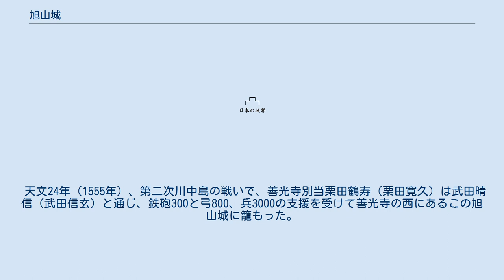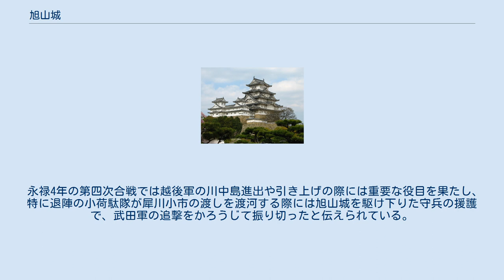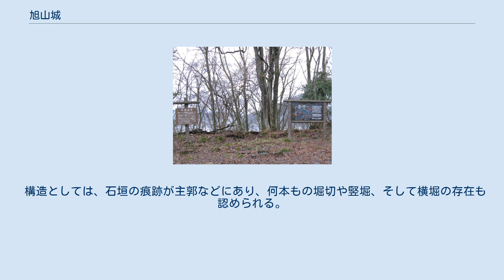旭山城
旭山城（あさひやまじょう）は信濃国水内郡長野村旭山（現在の長野県長野市平芝）にあった日本の城。
山城。
 川中島の戦い拡大 旭山城の築城時期は不明だが、かなり古い時代から置かれてらしく戦国時代初期には村上氏に属した朝日右近と言う守将が居たと伝えられている。
 天文24年（1555年）、第二次川中島の戦いで、善光寺別当栗田鶴寿（栗田寛久）は武田晴信（武田信玄）と通じ、鉄砲300と弓800、兵3000の支援を受けて善光寺の西にあるこの旭山城に籠もった。
 長尾景虎（上杉謙信）は、善光寺東側にある横山城に陣を構えていたが、謙信は付城となる葛山城を裾花川対岸の山上に築いた。
 対陣は数ヶ月に及んだが、今川義元の仲介で和議が成立した。
和議の条件として旭山城の破壊が盛り込まれ、破壊された。
 弘治3年（1557年）、第三次川中島の戦いで、弘治3年（1557年）武田軍が葛山城を急襲し落城させると、翌年、長尾景虎も雪解けを待って出陣し旭山城を再建し守兵を置いた。
 永禄4年の第四次合戦では越後軍の川中島進出や引き上げの際には重要な役目を果たし、特に退陣の小荷駄隊が犀川小市の渡しを渡河する際には旭山城を駆け下りた守兵の援護で、武田軍の追撃をかろうじて振り切ったと伝えられている。
 永禄4年(1561年)冬、謙信が越後から出られなくなると、時の守将であった小柴見宮内(小柴見城主)は援護を得られず武田方に滅ぼされ、記録に出なくなったので廃城になったと思われる。
 構造としては、石垣の痕跡が主郭などにあり、何本もの堀切や竪堀、そして横堀の存在も認められる。